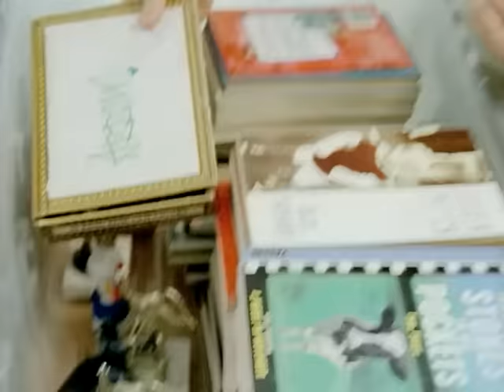Funeral for a Friend - Roses For The Dead (Official Video)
The official video for Funeral for a Friend's "Roses For The Dead" off the album 'Hours' - available now!